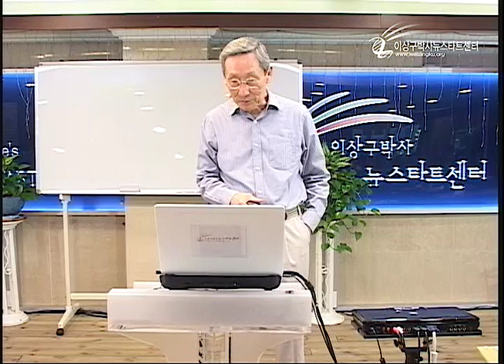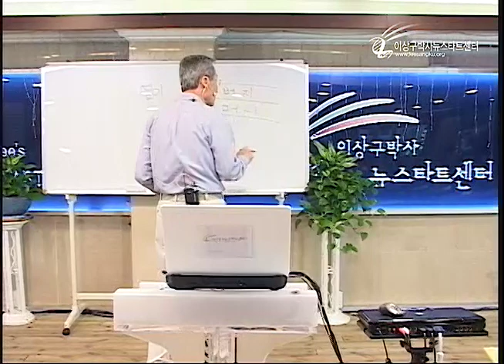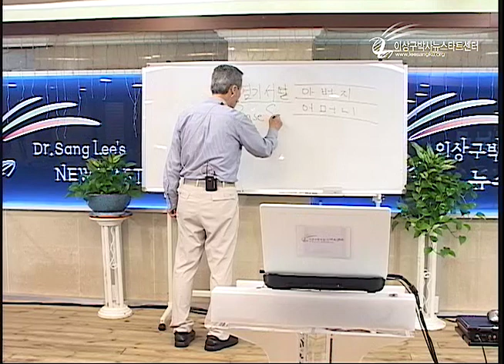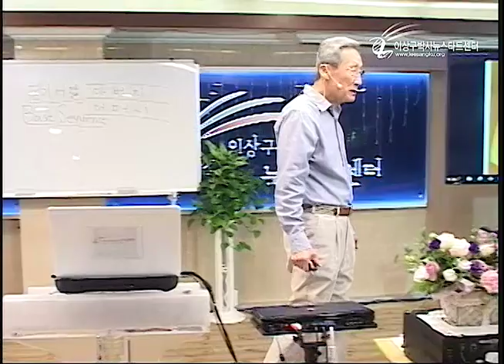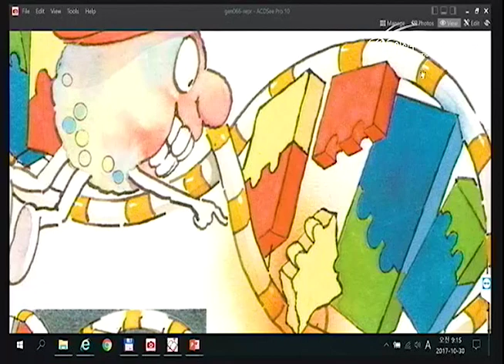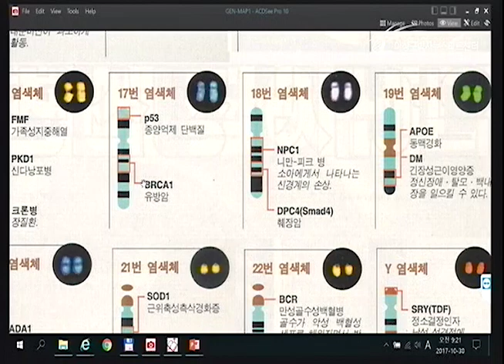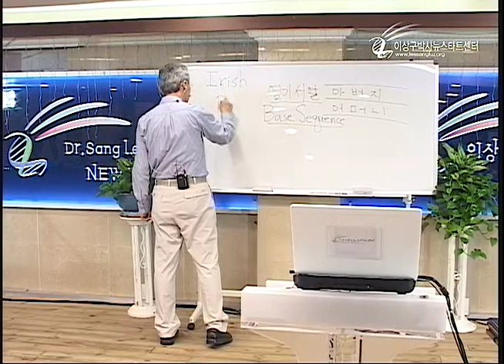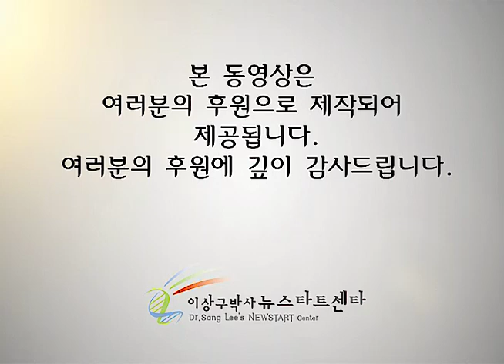H209-18 우리는 하나님의 편지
뉴스타트 제209게 2부 프로그램